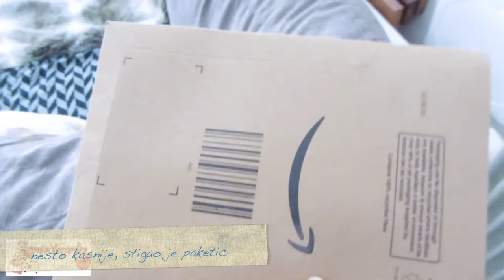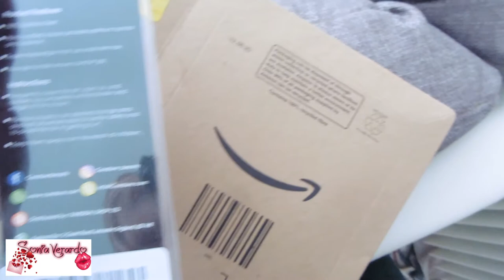VLOG: SELIMO SE U HRVATSKU NA 3 MJESECA ZBOG POSLA I UZIVANCIJE!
Nakon duze stanke, evo novi vlog! Dok smo boravili u Hrvatskoj, nisam bila u mogucnosti uploadati videe, ali sada bi opet trebali krenuti po redovnom rasporedu (jedan do dva tjedno!) Imam puno materijala od prethodna tri mjeseca koji jedva cekam editirati i podijeliti sa vama. Nadam se da sam vam barem malo falila i da cete uzivati u iducim videima! Vi meni doista jeste! U ovom vlogicu, snimljenom u srpnju, selimo se u Hrvatsku iz Italije, na tri mjeseca i to poslovno, ali i radi uzivancije, naravno, na moru i suncu, u ljetu!

GET TO KNOW ME A BIT BETTER, READ SOME OF MY INTERVIEWS:
For Starcentral magazine: